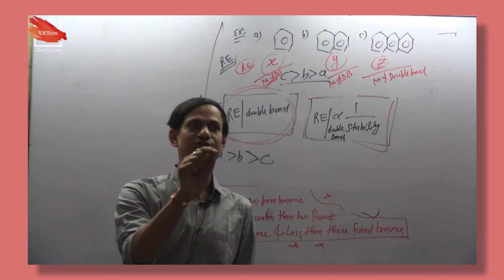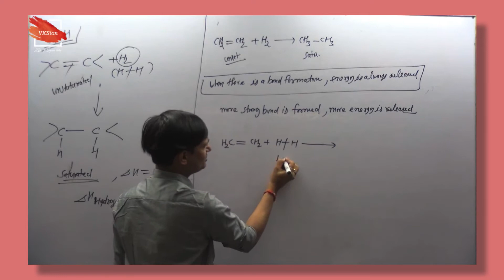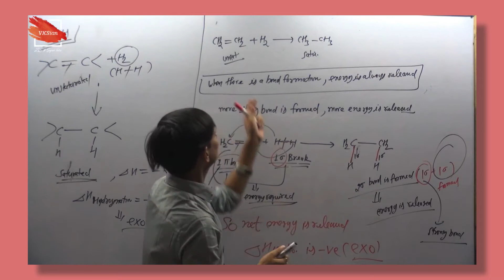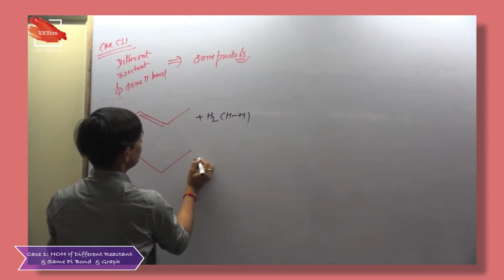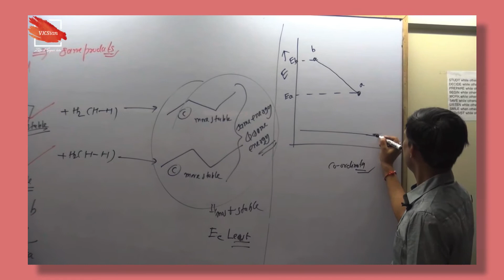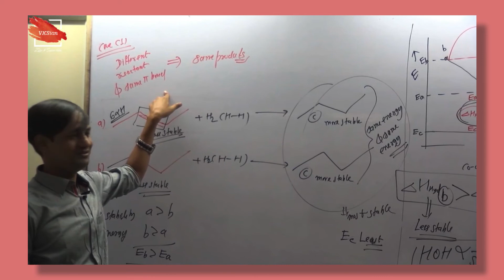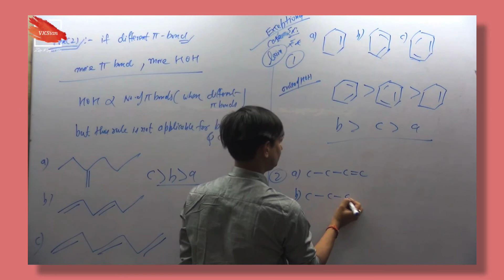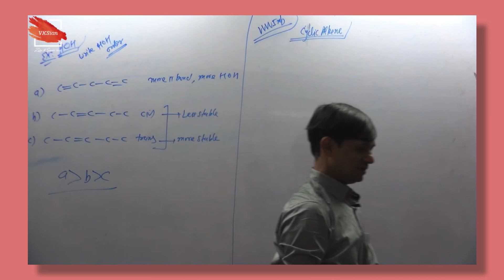GOC | heat of hydrogenation | Organic Chemistry | JEE Main | JEE Advanced | NEET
In this class I will teach you heat of hydrogenation from very basic to highly Advanced Level . Detailed Subtopics are provided in Timestamps Below . Proper DPP , Class Notes & Assignments will be provided .

Timestamps :-

00:00 - Channel Teaser
00:42 - Heat of Hydrogenation (HOH)
16:49 - Case 1: HOH If Different Reactant & Same Pi Bond  & Graph
29:40 - Case 2: HOH If Different Reactant & Different  Pi Bond  & Graph